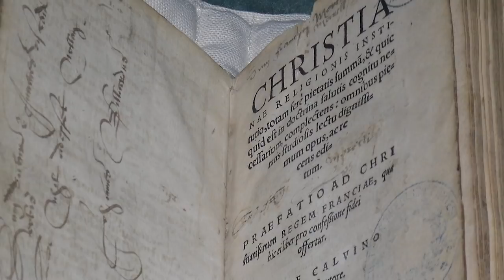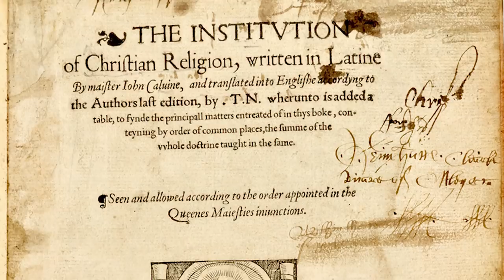John Calvin and the Reformation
Join us again at the Reformation Wall in Geneva to learn about John Calvin and his effect on the Reformation.

Intro Credits
26th North Carolina
Gabriel Hudelson
Henricus